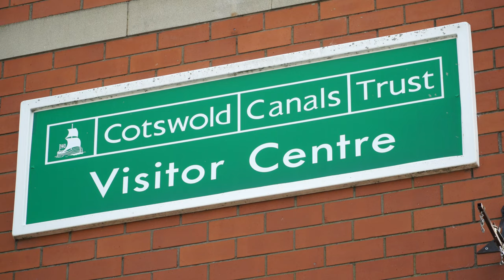Cotswold Canals Trust Boat Trips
@CotswoldCanals Boat Trips returned to Wallbridge, Stroud, for the first time since 1986. They will run throughout September, depending on the weather, setting off from Wallbridge and sailing to Bowbridge.

The trust is in need of more volunteers in a range of roles, from helping in the Visitor Centre through to hands-on construction work and piloting the boats.

Stroud Times - the independent community-based news website.

Encompassing the Stroud locality the team aim to provide engaging human interest stories, comprehensive sports coverage, and championing local businesses' success.

Living in the community they serve, editor Ash Loveridge, journalist Matt Bigwood, and photographer Carl Hewlett have joined forces to provide free-to-view local content devoid of a clickbait agenda and pop-up adverts.